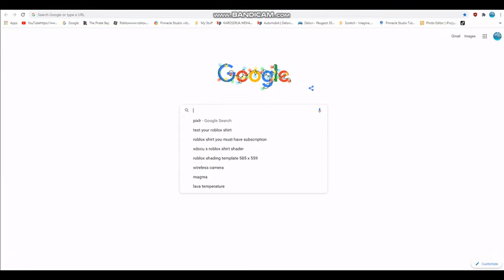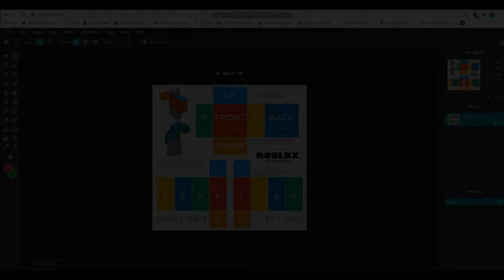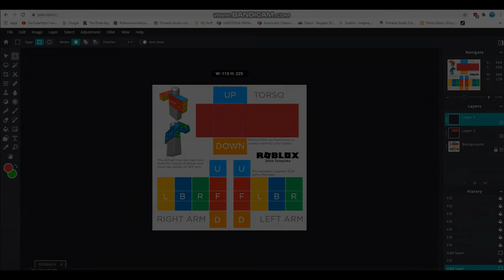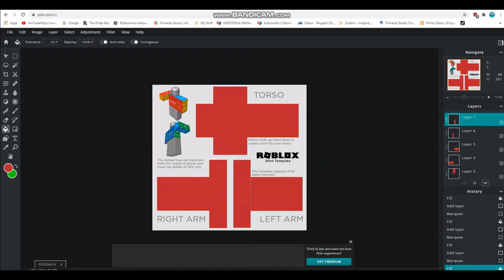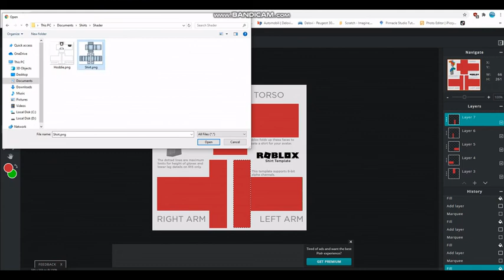How To Make a Shirt in Roblox (BEST VIDEO OUT THERE) 2020!